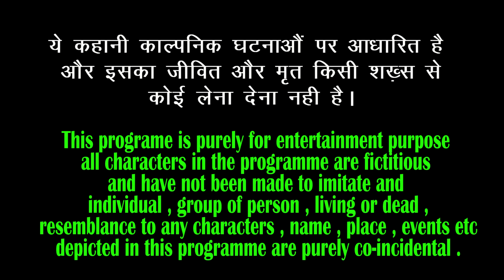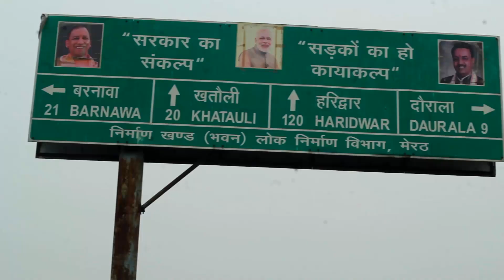JunaGarh | जूनागढ़ | Meerut Crime Alert | we4 meeruthiya | Shoaib Zaidi | Ankur Rana | Crime Story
जूनागढ़ | JunaGarh | Meerut Crime Alert | we 4 meeruthiya | Shoaib Zaidi | Ankur Rana | Crime Story | suspense thriller movies | Hindi Film | Full Film |

ARTIST
Shoaib Zaidi
Ankur Raaj Rana

CAST
Amit BDC
Raja ( Shahnawaz qureshi )
Bhura Nayagaon
Ashish Nayagaon
Nikhil Nayagaon
ETC

hindi movie trailers
waqt sabka badalta hai
crime city
meerut police
kismat
waqt
aukaat
dhoka
love story
love story video
love stories

sacchi kahani
real ghatna
sacchi ghatna
hindi kahaniya
moral stories
ghost story
bhoot ki kahani
bhoot ki ghatna
hindi kahani